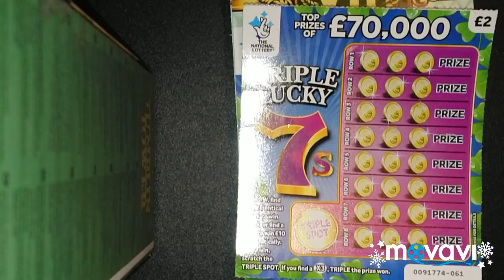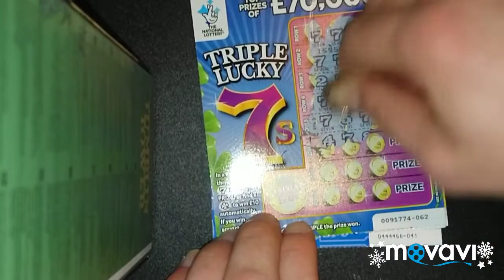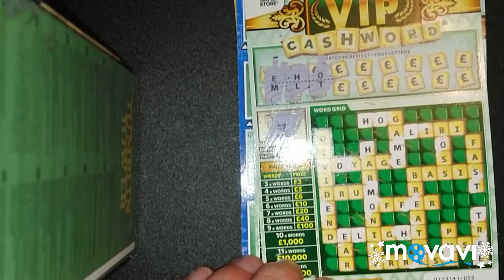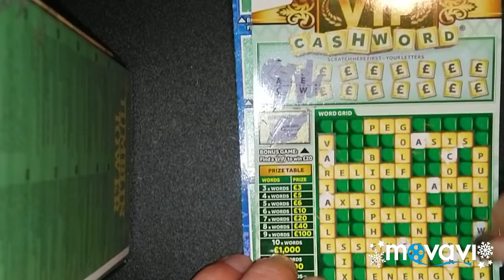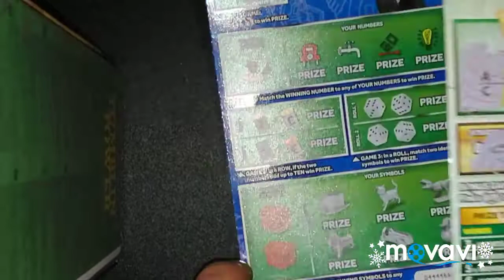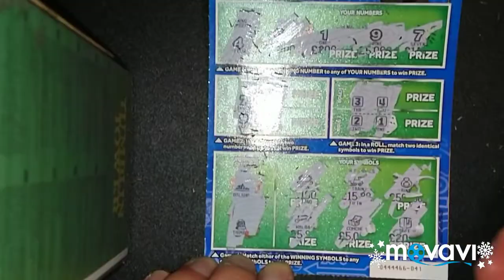100 subscriber scratchcards special.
Scratchcarda from a fan please send them to
Craig white
23 melville court
Chatham
Me4 4xh